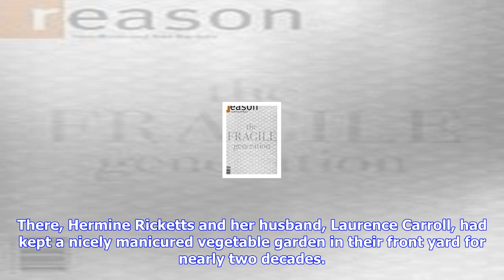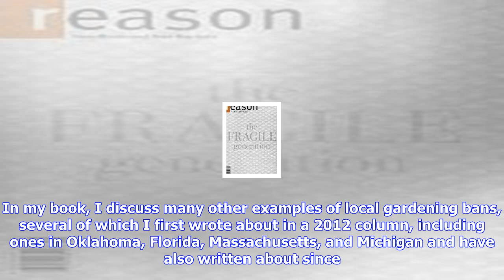Breaking News | Florida appeals court upholds city's veggie-garden ban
Florida appeals court upholds city's veggie-garden ban

Songdech Moonta DreamstimeLate last month, I had the opportunity to discuss my recent book, Biting t...